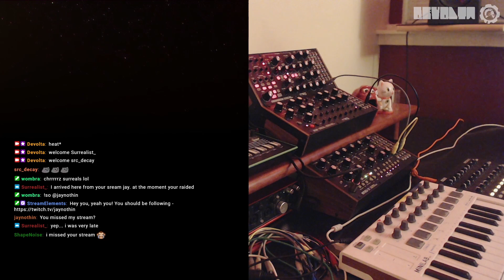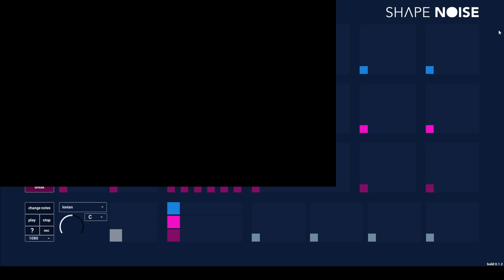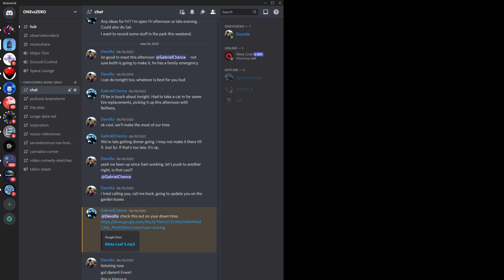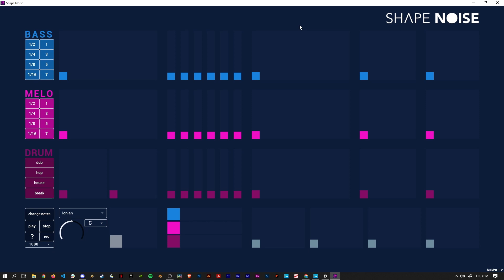"Nothing From Something" | Ambient #17 | Devolta Music